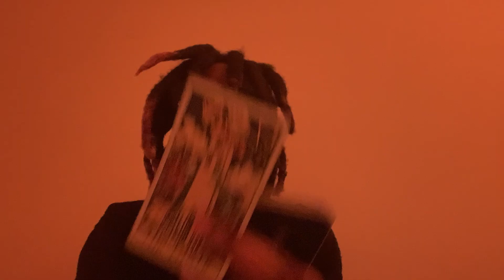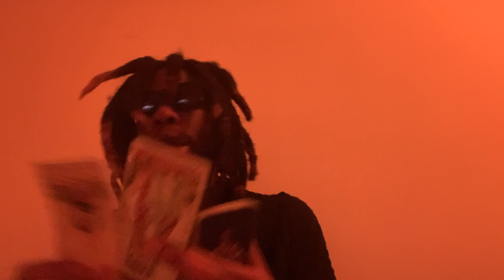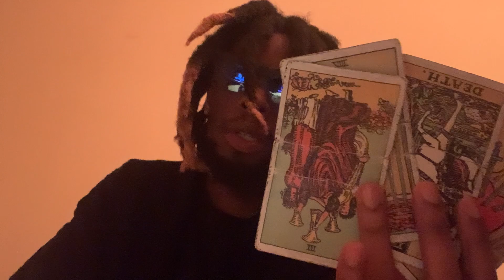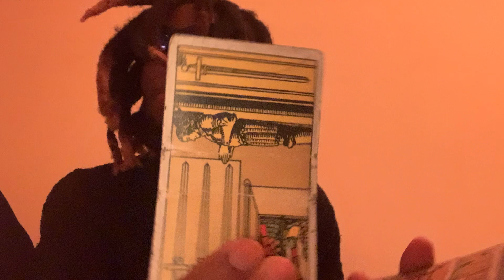Air 🜁 Libra ♎︎ Moon ☽ Aquarius ♒︎ Sun ☉ in Aquarius ♒︎